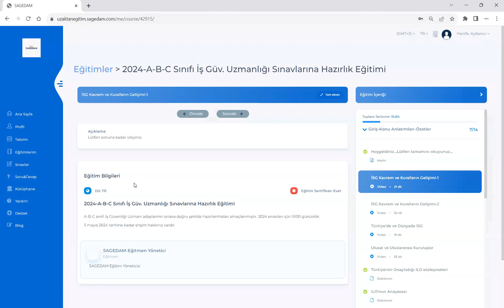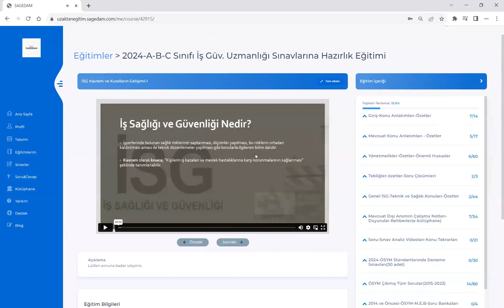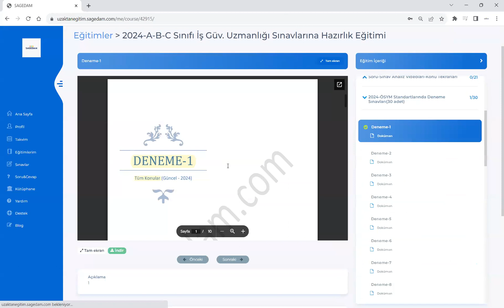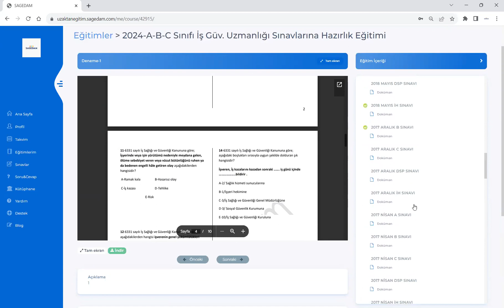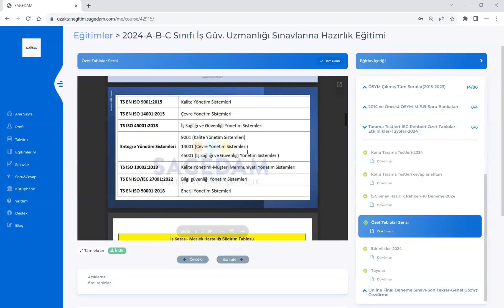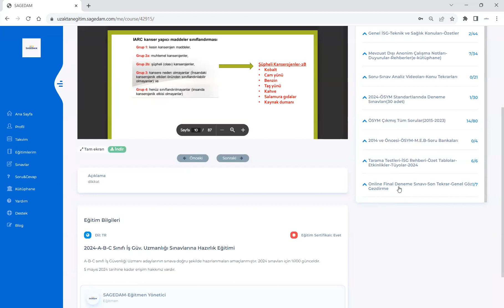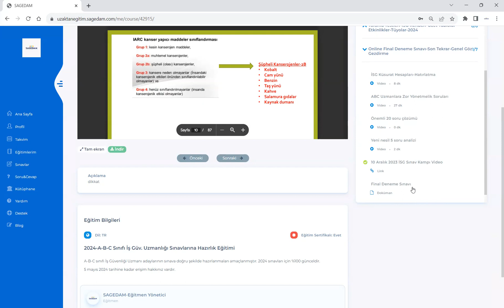5 Mayıs İSG Sınav Hazırlık Eğitim Seti Tanıtım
5 Mayıs 2024 İSG ÖSYM Sınavları(A-B-C Sınıfı İş Güvenliği Uzmanlığı, İşyeri Hekimliği ve DSP) Hazırlık Eğitimleri -%100 Güncel-Gruba özel eğitim içerikleri...